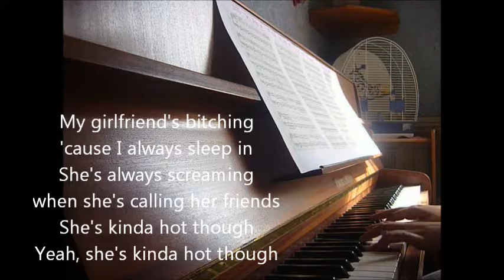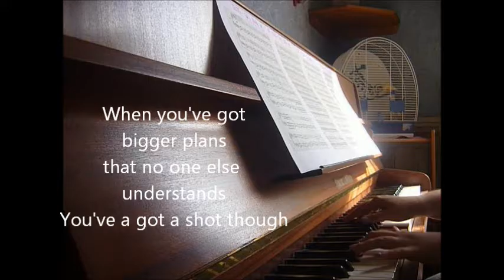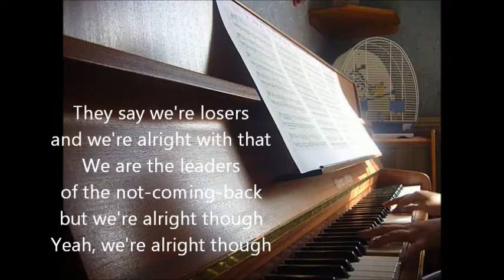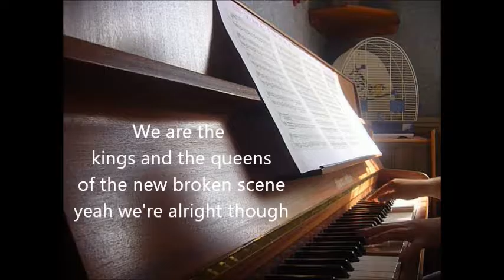5 Seconds of Summer - She's kinda hot piano cover + lyrics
This is typically the kind of music that gets stuck in my head soooo easily !

I hope you'll enjoy my cover and to play learn how to play, click on the link below (is that grammatically correct ? 😁) just as I did :